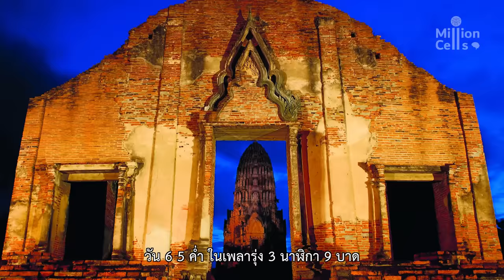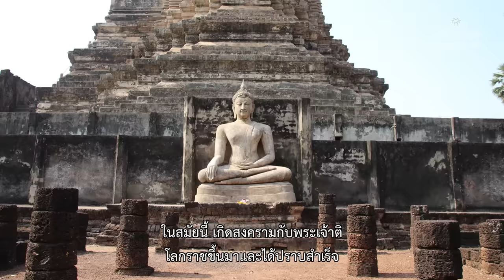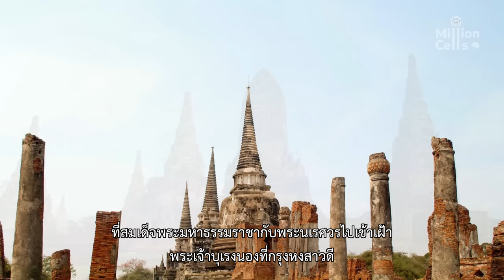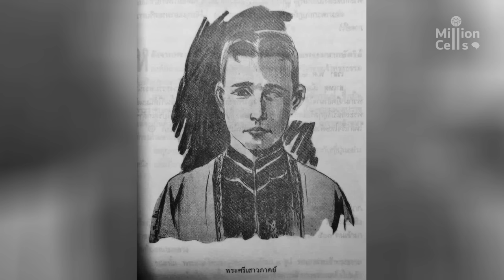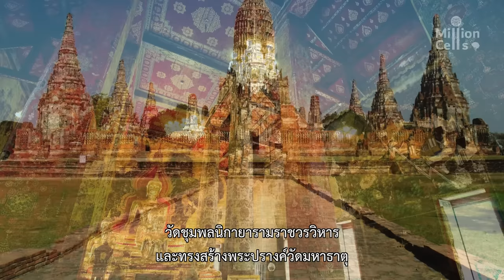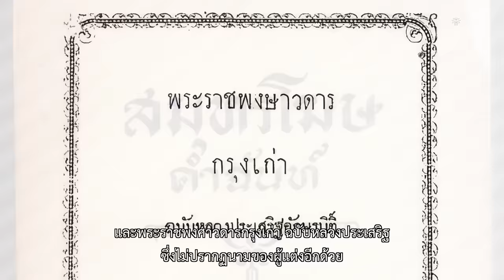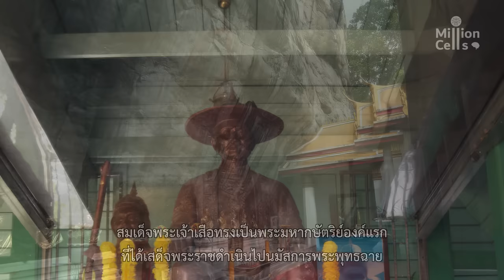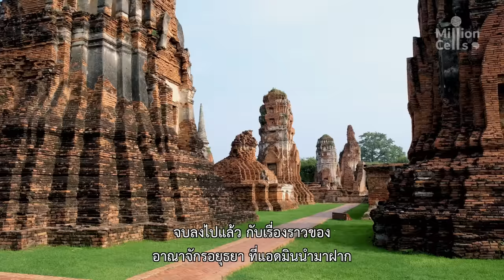"อาณาจักรอยุธยา" กับเบื้องหลังการเสียกรุงให้กับพม่า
หากจะกล่าวถึงอาณาจักรอันรุ่งเรืองและรุ่มรวยไปด้วยศิลปะ วัฒนธรรม และอารยธรรม หนึ่งในนั้นคงจะหนีไม่พ้นอาณาจักรอยุธยา หรือที่เรารู้จักกันในนามว่าจังหวัดพระนครศรีอยุธยา อาณาจักรของไทยที่มีประวัติศาสตร์ความเป็นมา ยาวนานถึง 417 ปี วันนี้แอดมินจะพาไปทำความรู้จักกับประวัติศาสตร์แห่งการก่อตั้ง รวมถึงเจาะลึกความรุ่งเรืองของอาณาจักรอยุธยาและเบื้องหลังการเสียกรุงให้กับพม่า ถ้าพร้อมกันแล้ว ไปรับชมกันได้เลยค่ะ